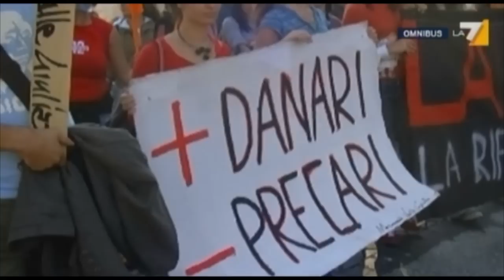Matteo Richetti a Omnibus, puntata del 28 ottobre 2011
Il Presidente dell'Assemblea legislativa dell'Emilia-Romagna ospite della puntata Omnibus, la trasmissione  di La7, dal titolo "Sciopero annunciato, i mal di pancia del Pdl".